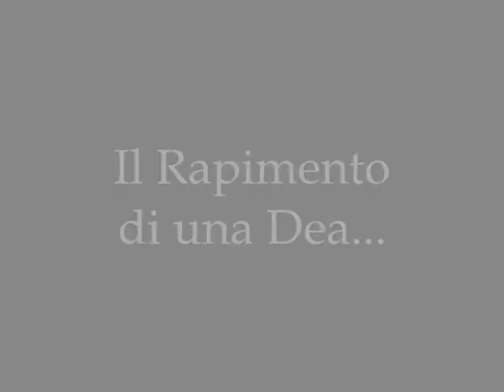Trailer Cavalieri di Nettuno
Un breve Trailer che accompagna l'uscita del Tributo ai cavalieri di Nettuno!